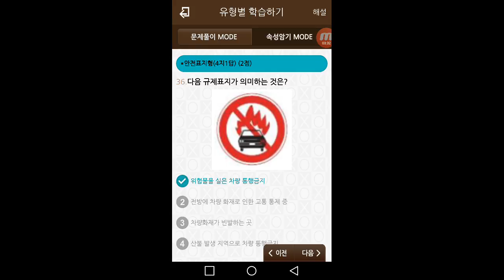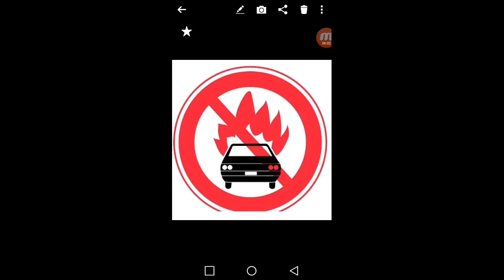부스터 사용금지?? -3D운전교실